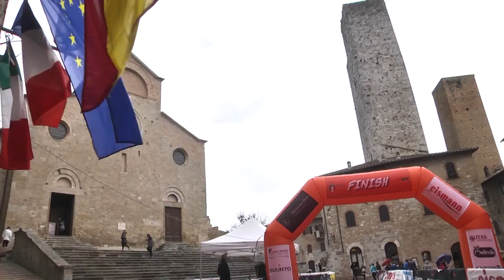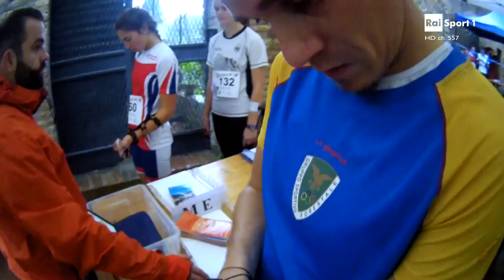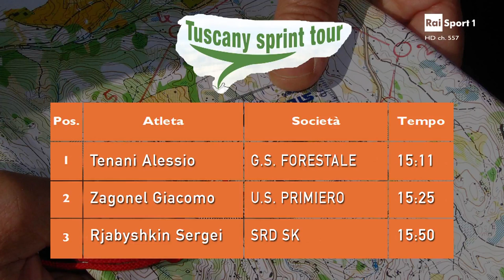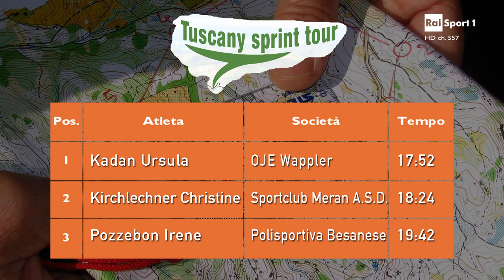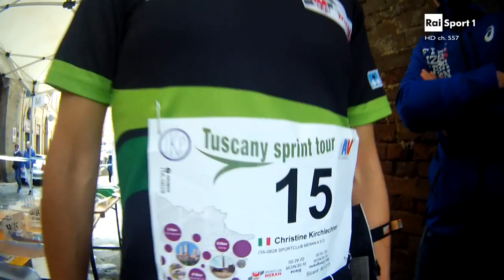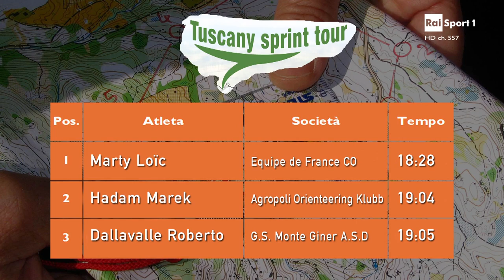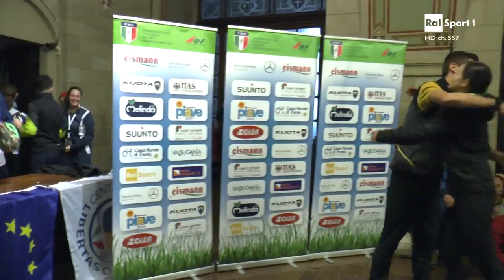Tuscany Sprint Tour Corsa Orientamento 2016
Siena e San Gimignano - Pietro Illarietti e Vincenzo Dimonte commentano le puntate toscane della bellissima edizione 2016. Montaggio di Claudio Russo.

November 5th – 2pm   San Gimignano Piazza del Comune
Italian Cup Final and 4° Suunto Sprint Race Tour

 November 6th – 10am   Siena Piazza del campo
Final Suunto Sprint Race Tour (WRE - World Ranking Event)